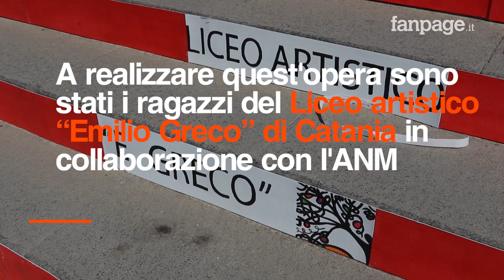Falcone e Borsellino sulla scalinata del Tribunale di Catania: "Non dimentichiamoli"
L'hanno chiamata "la scalinata della legalità": si tratta di un'istallazione, in cui sono raffigurati i volti di Falcone e Borsellino, che da oggi campeggia all'ingresso del Tribunale di Catania. A realizzarla il Liceo Artistico "Emilio Greco" di Catania in collaborazione con l'Associazione Nazionale Magistrati.